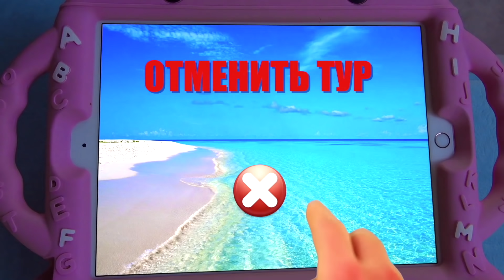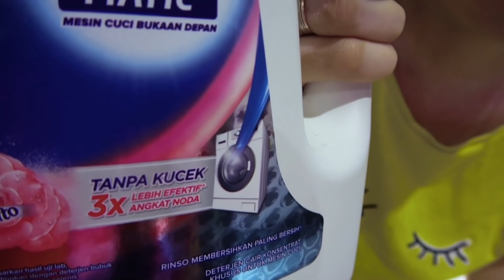Alicia y la pequeña Eva juegan con papá y mamá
Colección de nuevos videos para niños en español como Alicia y su hermana Eva juegan y se divierten con papá y mamá . Alice come en un viaje, ayuda a mamá como Niñera para papá, come dulces saludables